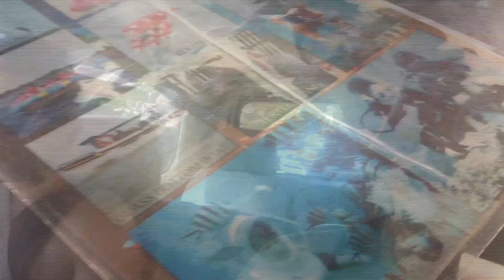VLOG #13: Bali Water Sports!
When visiting Bali, Indonesia, water sports are a must! You can experience the best of everything in Nusa Dua with snorkelling, diving, the sea walk, parasailing, banana boats, donuts, jet skis and so much more!

In this video Lani, Hannah, Jami and Marc try their hands at a few different sports! Join with them to see how they do!

Lani is a DJ and the vocalist of Icons, based in Jakarta.